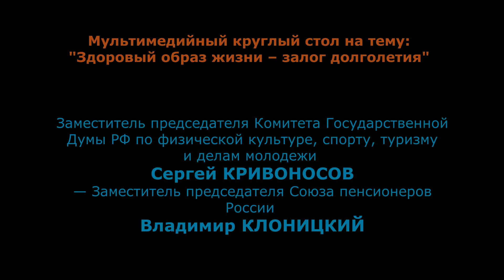Здоровый образ жизни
Мультимедийный круглый стол на тему: "Здоровый образ жизни – залог долголетия".

Участники:
— почетный президент Олимпийского комитета России Леонид ТЯГАЧЁВ;
— Заместитель председателя Комитета Государственной Думы РФ по физической культуре, спорту, туризму и делам молодежи Сергей КРИВОНОСОВ
— Заместитель председателя Союза пенсионеров России Владимир КЛОНИЦКИЙ

В "майских указах" Президента РФ Владимира Путина обозначена задача в ближайшие шесть лет добиться существенного роста качества и продолжительности жизни населения. Как вовлечь граждан пожилого возраста в систематические занятия физической культурой и спортом? Как обеспечить для них доступность физкультурно-спортивных услуг? Что делается в рамках пропаганды здорового образа жизни в нашей стране?